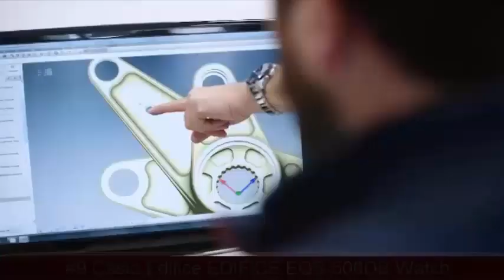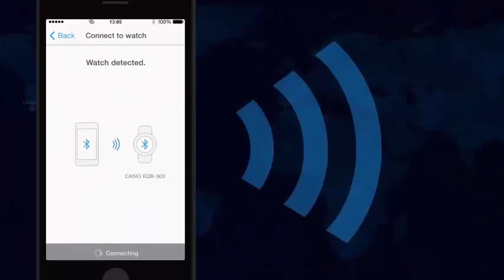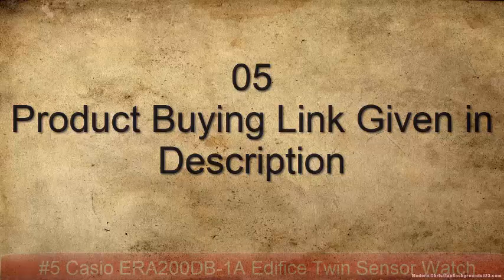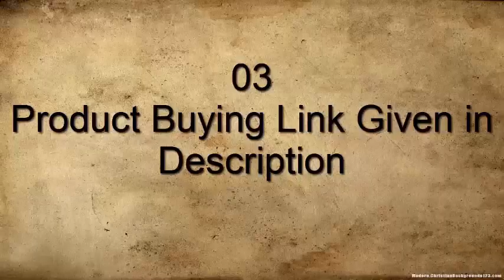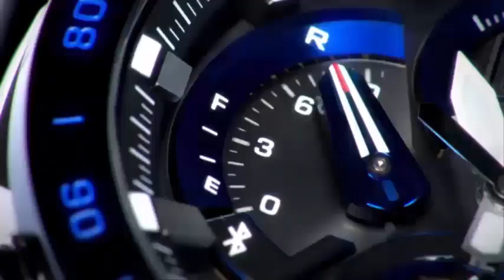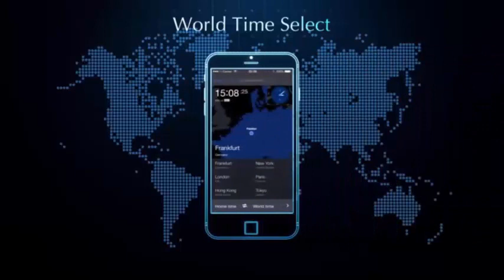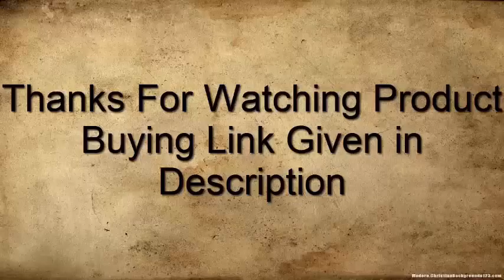Top 10 Best Casio Edifice Watches To Buy 2020